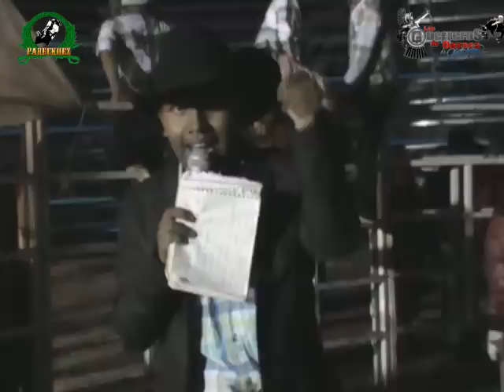!PASO DE OBEJAS GUANAJUATO! GUERREROS DE OAXACA VS R. LA CONTRAHIERBA